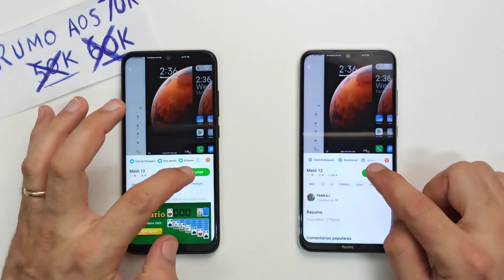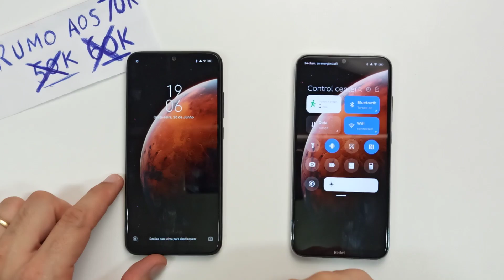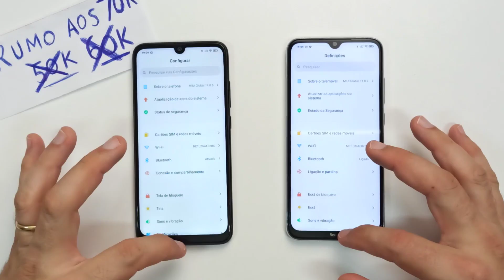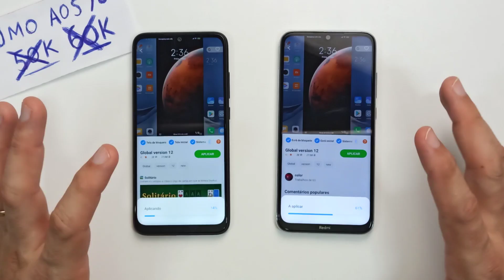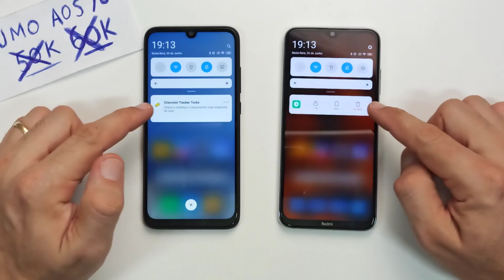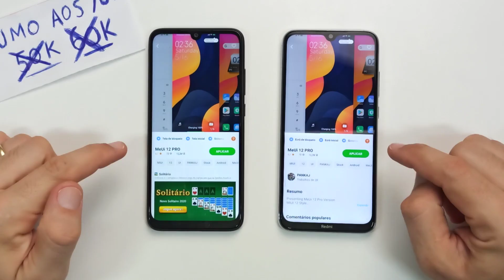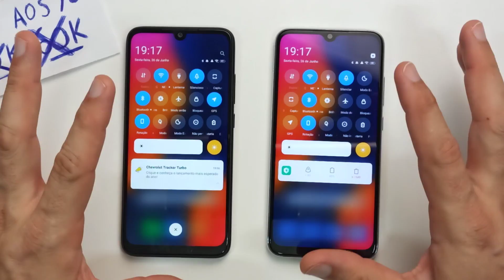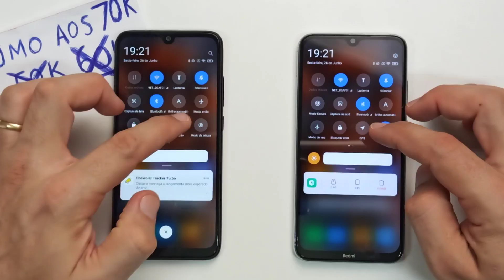MIUI 12 NO REDMI NOTE 8 e NO REDMI NOTE 7!! TESTANDO TODOS OS 5 TEMAS JÁ DISPONÍVEIS NA MIUI 11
Enquanto a miui 12 global não é liberada para os telefones da xiaomi por causa do feriado do Dragon Boat lá na China, hoje eu trago 5 temas da miui 12 global para você fazer o download e usar no seu Redmi Note 7, Redmi Note 8 e Redmi Note 8T . Escolha qual tema é melhor para fazer o download até a liberação da data oficial da segunda rodada de celulares que vão receber a miui 12 global.

Falta pouco para a miui 12 global chegar no Redmi Note 8 e 8T, além dos demais celulares da xiaomi como a miui 12 no Redmi Note 7, 7s e 7 Pro, Miui 12 no PocoFone F1 e também a Miui 12 no Redmi Note 8 Pro. Já é praticamente certa a chegada da Miui 12 porque o Mi9T já começou a receber.

A atualização da Miui 12 no Redmi Note 8 vai chegar via OTA para fazer o download e usar a mais nova interface da xiaomi.

Redmi 9 Global 4G+64GB:
CUPOM: BG6R9

Xiaomi Redmi Note 9S Global 6GB 128GB
CUPOM: BG5N9S128

Redmi Note 8 EU 4GB 64GB
CUPOM: BG5N8CL

Xiaomi Redmi AirDots S Earphone TWS bluetooth Headphone
CUPOM: BGRMS066

Xiaomi Redmi Note 9 Global 3GB 64GB
CUPOM: BGN696DJ(Em Estoque)

BW HL2 Smart Watch
CUPOM: BG5BWHL2